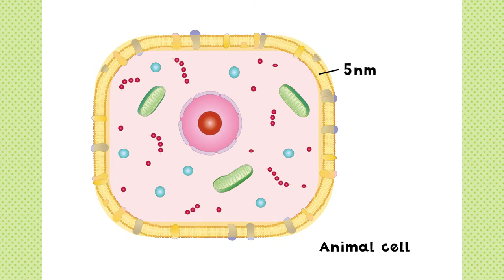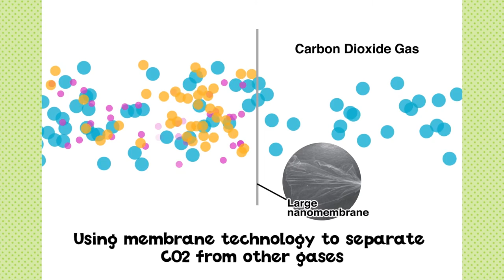Professor Toyoki Kunitake (Institute for Advanced Study,Kyushu University)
【Keyword】Polymer chemistry, Molecular organization　Giant nanomembrane and global warming